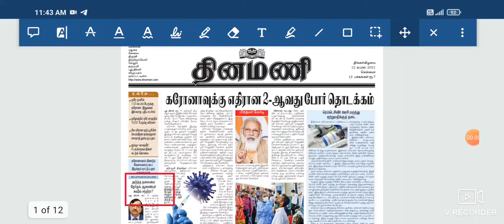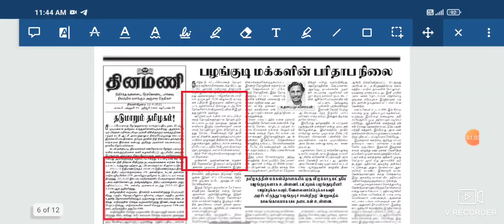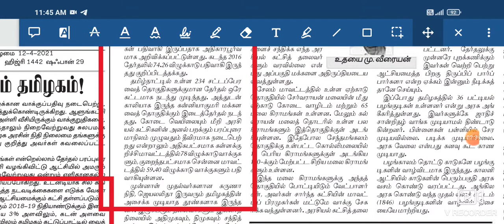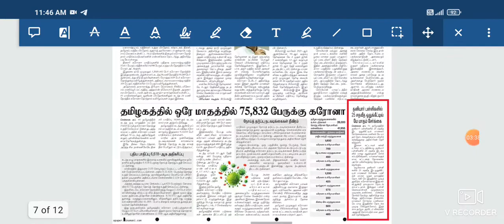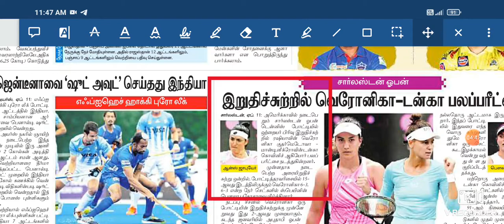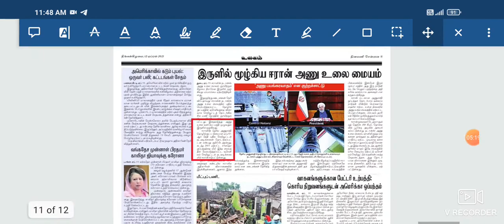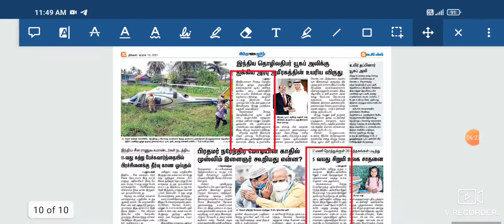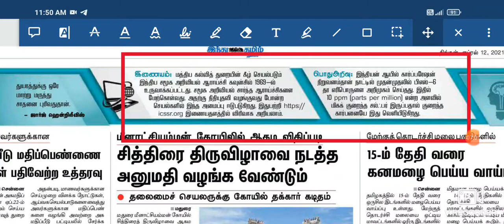12.04.2021 - தினமணி , இந்து தமிழ் News paper analysis in e paper Tamil apjsk videos